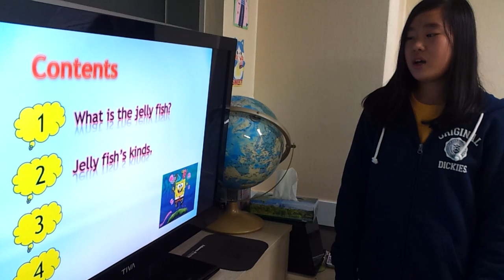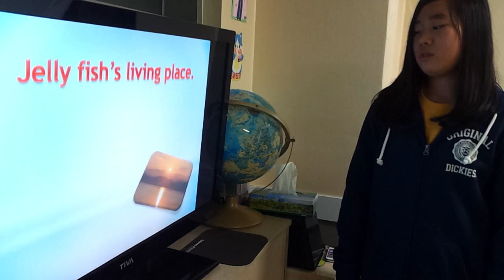AMFB 20130401 - Anna presentation